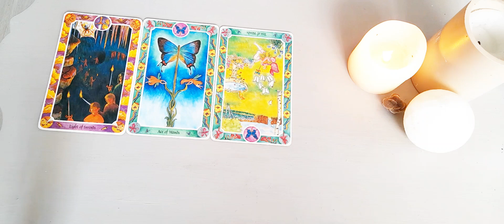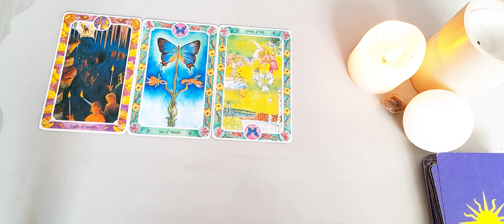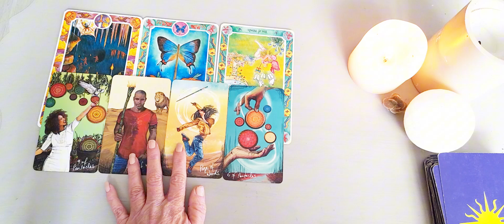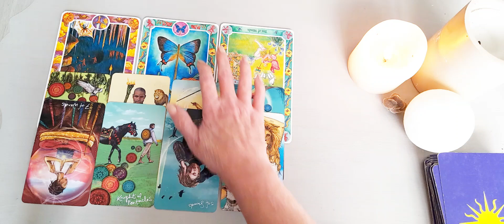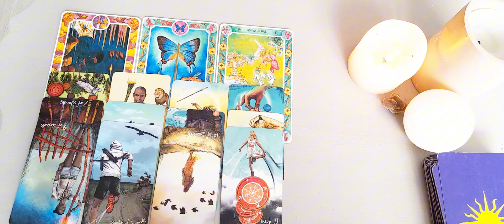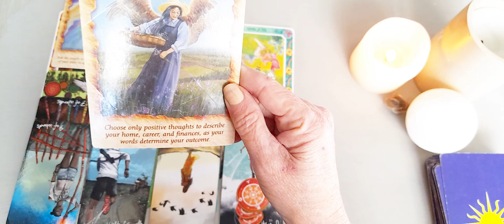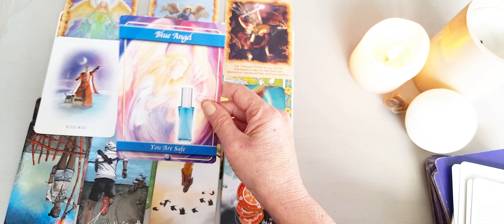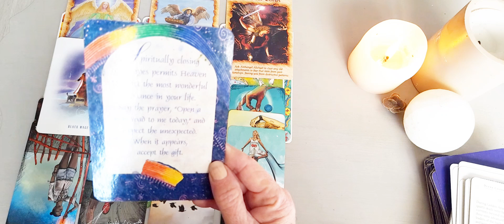TAURUS ♉ THE EXCITEMENT OF NEW BEGINNINGS! JULY TAROT CARD READING.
Taurus Tarot 🤍

This is a general reading for TAURUS July 2024 / Intuitive Tarot card reading

🤍🤍 Thankyou 🤍🤍